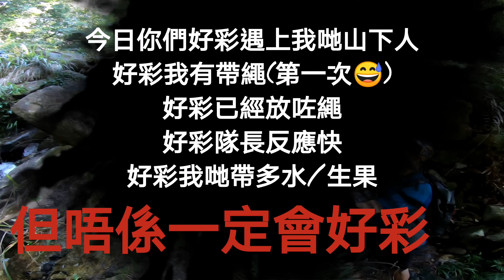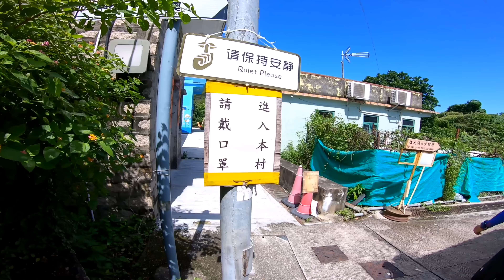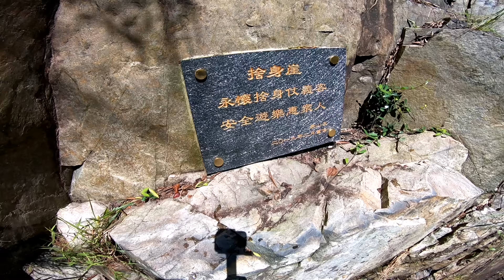彌散石澗 摩天崖┃一齊上山 一齊安全回家┃山下人精神17/8/2021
山系大叔 FB/IG:
※希望所有行山者都帶走自己的垃圾※
※沒有經驗人仕帶領不要前往※